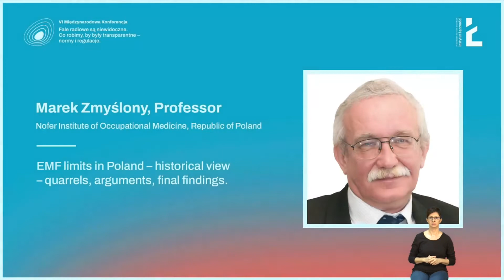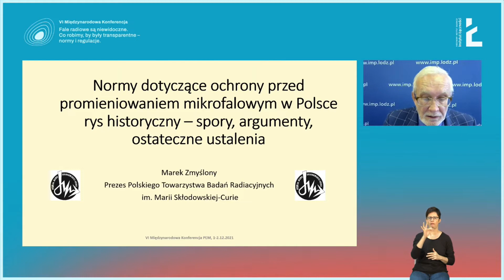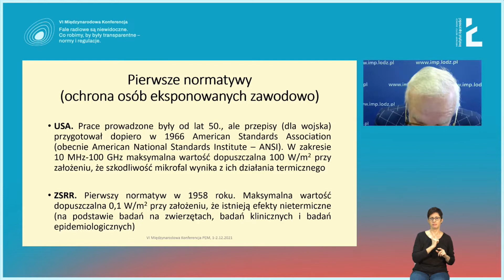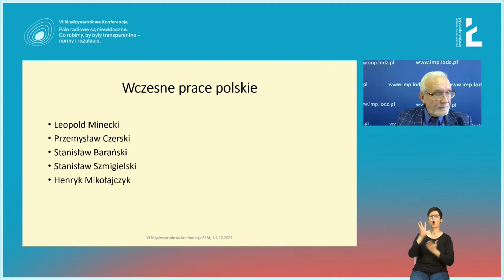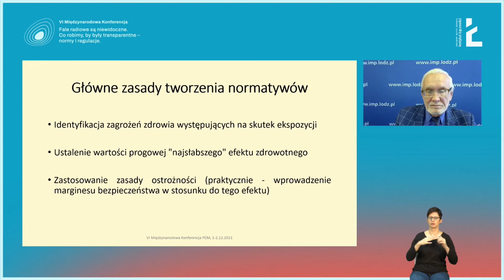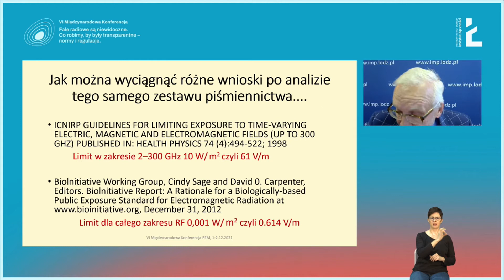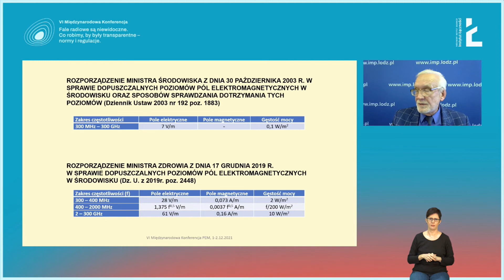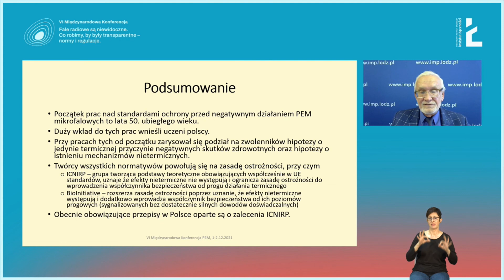prof. Marek Zmyślony: Normy w Polsce – rys historyczny – spory, argumenty, ostateczne ustalenia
Technologia komunikacji bezprzewodowej rozwinęła się na przełomie XIX i XX wieku. W 1901 roku Guglielmo Marconi wykazał, że da się przekazywać komunikaty przez Ocean Atlantycki przy pomocy fal radiowych. W latach 20. XX wieku nastąpił skokowy wzrost zainteresowania tą technologią, przejawiający się między innymi w błyskawicznym rozwoju radiofonii AM.

Materiał został zaprezentowany podczas VI Międzynarodowej Konferencji PEM "Fale radiowe są niewidoczne. Co robimy, by były transparentne – normy i regulacje", która odbyła się 1–2 grudnia 2021 r. w trybie online.